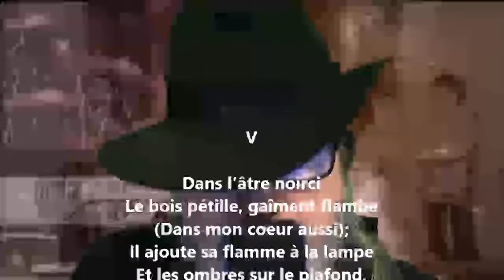Les lampes V - Georges Rodenbach lu par Yvon Jean